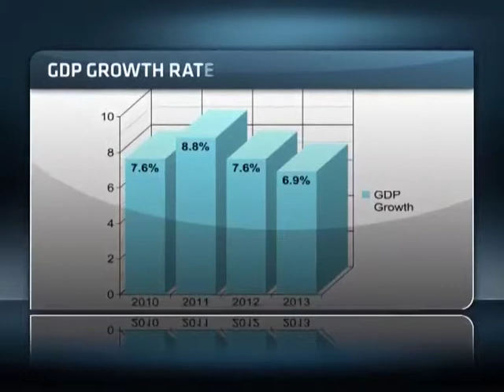Rwanda as an Investment Destination - Part 1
On Invest Africa we travel to the landlocked country of Rwanda and look at the opportunities and the challenges that continue to plague this East African nation as it tries to rebuild its image with the global economy. Joining ABN's Bronwyn Nielsen in-studio to take a closer look at Rwanda as an investment destination is Paul Runge, Managing Director at Africa Project Access; Safiyya Patel, Partner for M&A Practice at Webber Wentzel and joining us from our bureau in Nairobi is Aly-Khan Satchu, CEO of Rich Management.